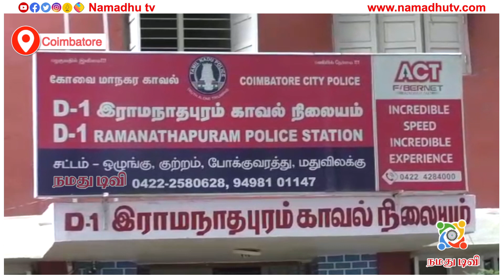காணாமல் போன சிறுமிகள் இன்ஸ்டாகிராம் மூலம் 5மணி நேரத்தில் மீட்பு : திரைப்படங்களை மிஞ்சும் கதை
காணாமல் போன சிறுமிகள் இன்ஸ்டாகிராம் மூலம் 5மணி நேரத்தில் மீட்பு : திரைப்படங்களை மிஞ்சும் கதை | instagram | School students